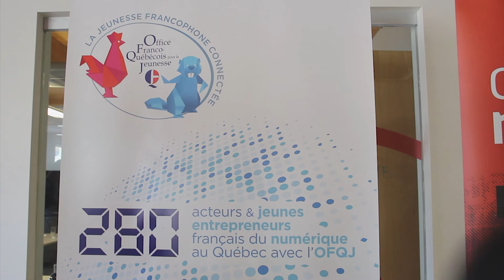Semaine Numérique - OFQJ: Entretien avec Jean-Vincent Placé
Jean-Vincent Placé, Secrétaire d'État auprès du Premier ministre, chargé de la Réforme de l'État et de la Simplification, a accompagné la délégation de 280 acteurs du numérique français à Québec initiée par l'OFQJ à l'occasion de la Semaine Numérique.